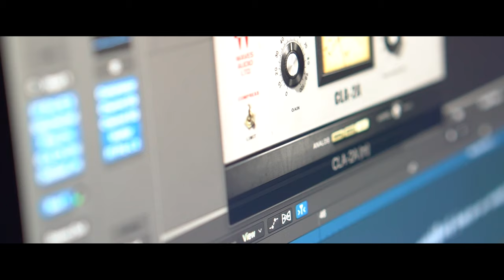J2 - Double Down (Music Video)